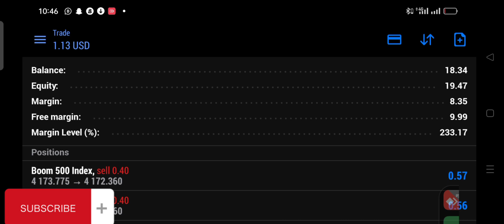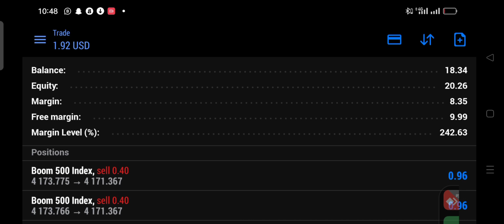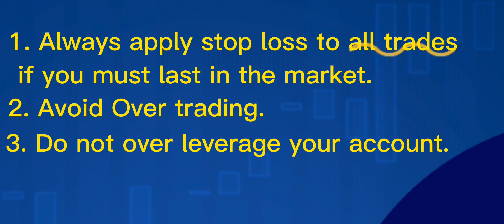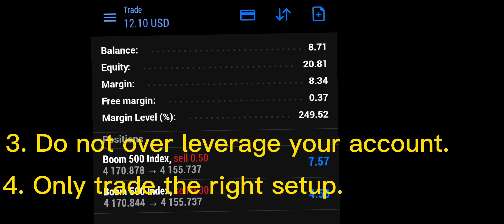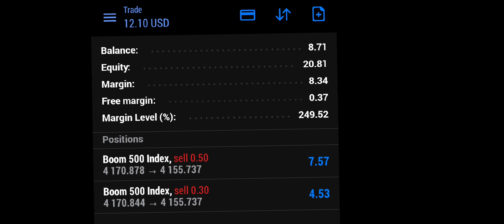GREATEST MISTAKE TRADERS MAKE#forex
The awakenening of the conscious mind of a trader is what this video is aimed to achieve.